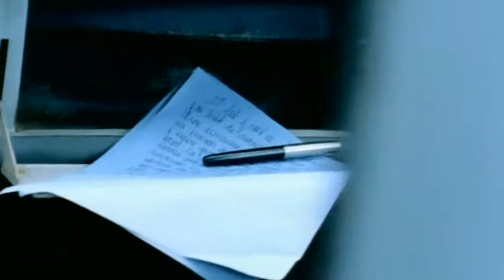Natasha St-Pier - Je N'ai Que Mon Ame 🎼🎤